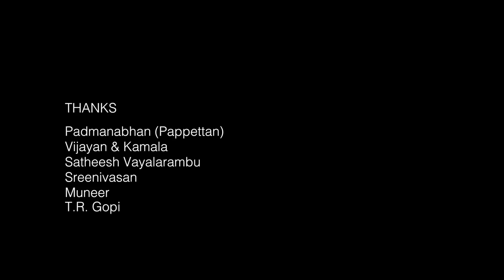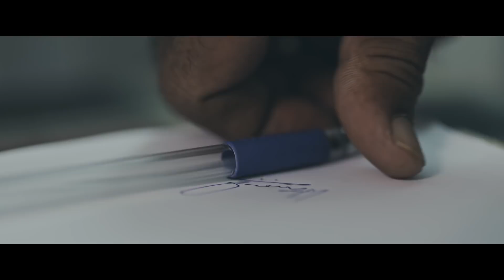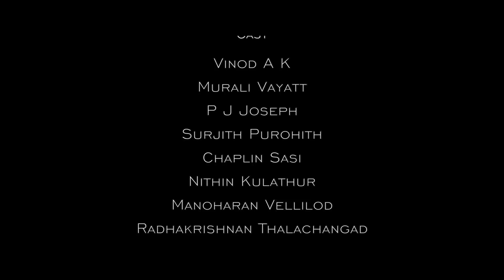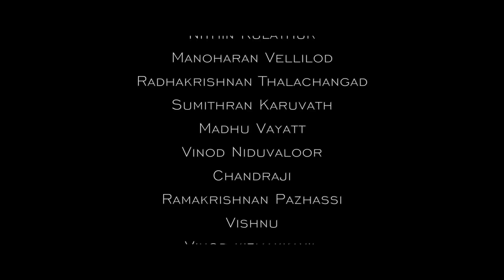LAVA Malayalam Short Film 2020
Malayalam Short Film LAVA | Based on a true story

DOP, Edit & Colorist
Tharun Sudhakaran

BGM, SFX & Mixing
Sibu Sukumaran

Asst. Director
Vipin Athikka

Sound Engineer
Charan Vinayik

Title Design
Aneesh Vini

Subtitles
Sangeetha Mathew

Online Partner
M Media (Bava Mattannur)

Cast
Vinod AK
Murali Vayatt
PJ Joseph
Chaplin Sasi
Nithin Kulathur
Surjith Purohith
Radhakrishnan thalachangad
Madhu Vayatt
Sumithran Karuvath
Vinod Niduvaloor
Ramakrishnan Pazhassi
Vishu A V
Manoharan Vellilod
Chandraji